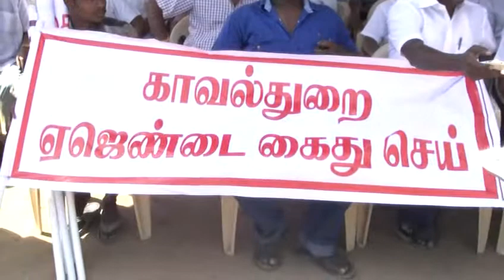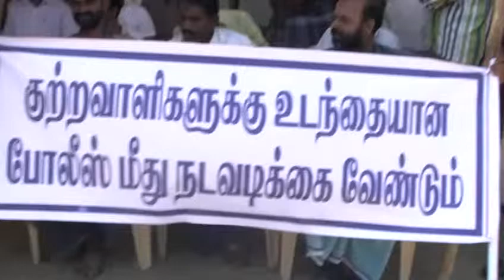நாமக்கல் வன்புணர்வு செய்தி